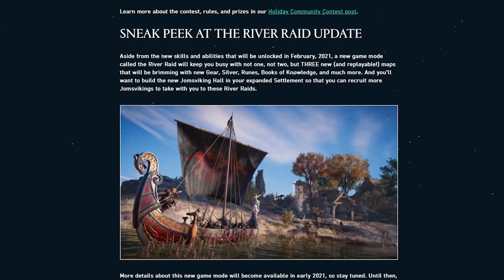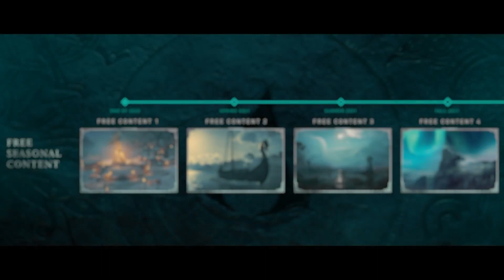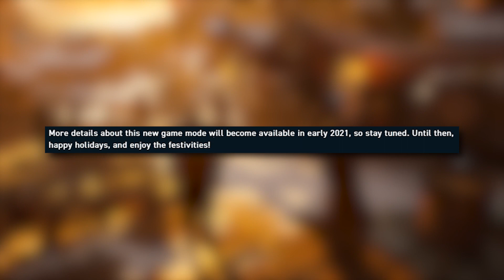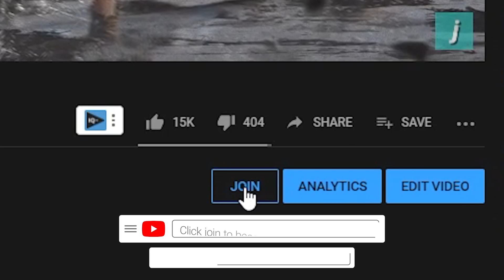Assassin's Creed Valhalla River Raids Update NEW Details!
Assassin's Creed Valhalla's River Raids update just got new details! Join me as we dive in and speculate :)

Become a member to unlock special perks!

Timestamps:
0:00 Intro
0:31 New River Raids details
1:37 How will River Raids work?
3:33 Jomsviking Hall settlement building
4:41 New skills and festivals
5:58 Outro

Assassin's Creed Valhalla is an upcoming action role-playing video game developed by Ubisoft Montreal and published by Ubisoft. It is the twelfth major installment and the twenty-second release in the Assassin's Creed series, and a successor to the 2018 game Assassin's Creed Odyssey. Set in 873 AD, the game recounts a fictional story of the Viking invasion of Britain. The player controls Eivor, a Viking raider who becomes embroiled in the conflict between the Brotherhood of Assassins and the Templar Order.[c]

Assassin's Creed Valhalla is an open world action-adventure game, structured around several main story quests and numerous optional side missions. The player takes on the role of Eivor (/ˈeɪvɔːr/),[4] a Viking raider, as they lead their fellow Vikings against the Anglo-Saxon kingdoms. The player will have the choice of playing Eivor as either male (voiced by Magnus Bruun [da]) or female (voiced by Cecilie Stenspil [da])[5] and is able to customise Eivor's hair, warpaint, clothing, armor, and tattoos.[6] The variety of weapons available to the player has been expanded to include weapons such as flails and greatswords. Combat has been changed to allow dual wielding of almost any weapon, including shields,[7] and every piece of gear that the player collects is unique.[1] The Eagle Vision mechanic of previous titles will return in the form of "Odin Sight".[8] The player's companion animal will be a raven named Sýnin[9][10] (Old Norse for "insight")[11][d] who can be used to scout the nearby areas, much like previous avian companions had done in Origins and Odyssey, and other parts of the game world from afar before Eivor engages in combat.[12] There will be more focus on the stealth aspects for both traversing the game world and in combat. The "social stealth" concept from earlier Assassin's Creed games will return: Eivor can hide from enemies not only in stationary environmental objects, but can pull down their hood and slip into certain crowds to use them as cover. Eivor can feign death, use their raven to distract guards, and can access a hidden blade for near instantaneous assassinations. The game's key bosses will all, through specific combinations of approach, tactics, and weapon selection, be able to be assassinated through a single attack, but still can be defeated through numerous other routes.[13]

Valhalla will have a similar structure of main story missions and a number of optional side missions. While the main storyline in past Assassin's Creed games typically moved linearly through the main sections of the game world, Valhalla has the player often returning back to the main settlement and back to areas previously visited as information about the new areas of England are learned by the Vikings through reconnaissance or from contacts. Not all missions require violent ends, with some that can be resolved through diplomatic means.[14] Player choices through conversation or gameplay options will affect the characters and their political alliances with other non-player characters.[7] The game will rely less on a traditional leveling system and instead focus more on the selection of skills through skill trees selected by the player as Eivor advances through the game. The difficulty posed by enemies will be rated based on the player's collection of skills.[7]

The development team aimed to introduce a wider range of enemy archetypes to Valhalla than in previous Assassin's Creed titles as they wanted the player to be continually surprised by the game even after playing for tens of hours.[7] Enemy archetypes will have their own special abilities that they can use against the player.[7]